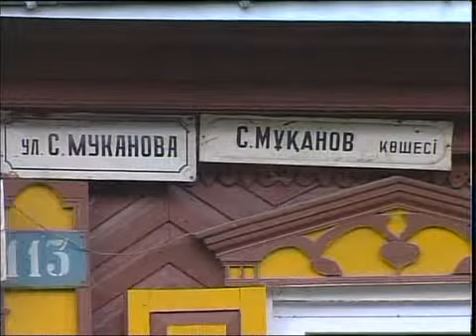каз Энергетики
"Новости МТРК"